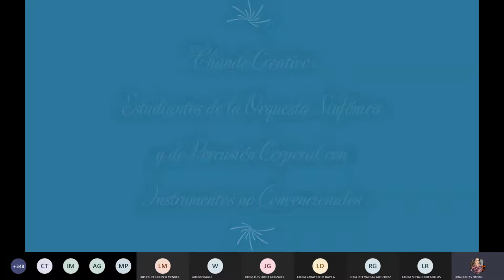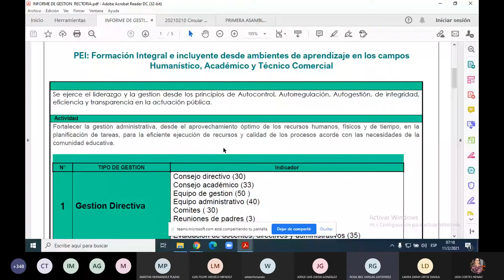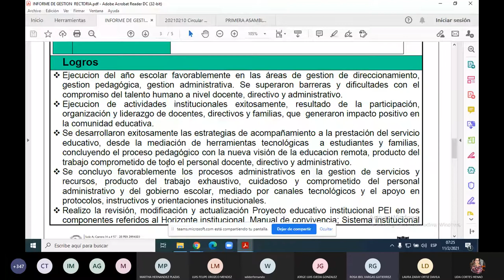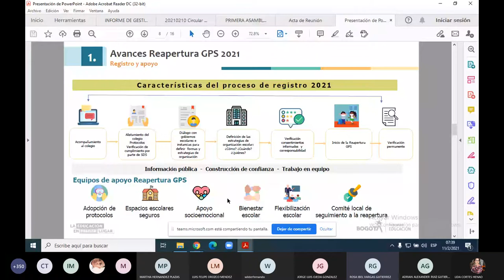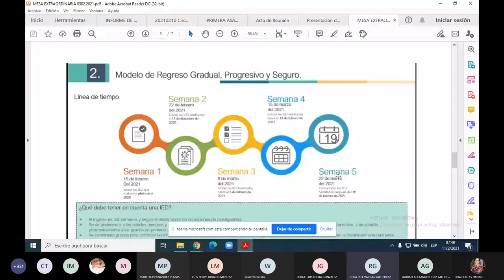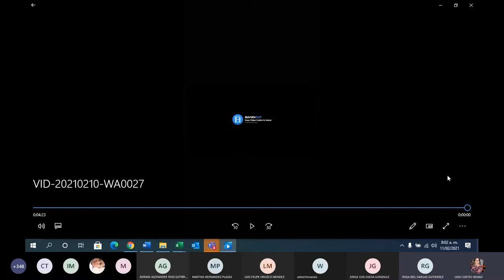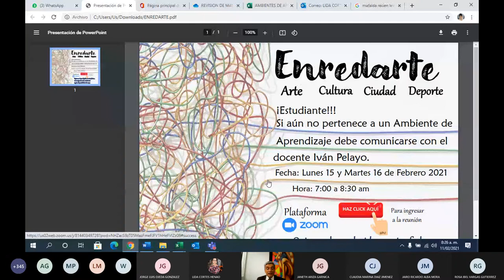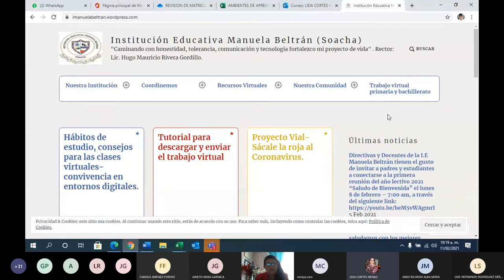PRIMERA ASAMBLEA GENERAL DE PADRES DE FAMILIA11 febrero 2021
COLEGIO MANUELA BELTRÁN